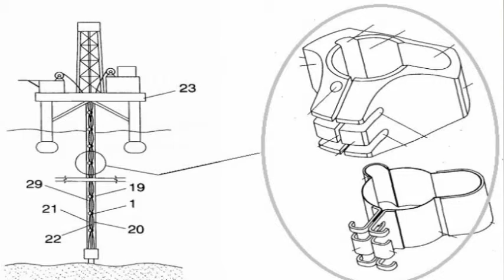Curso de Patentes - Atividade Inventiva (7/16)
Curso de Patentes - Atividade Inventiva (7/16) Nesta série de 16 vídeos é apresentado os critérios básicos no exame de atividade inventiva de pedidos de patente. Neste vídeo é analisado a invenção como a solução de um problema técnico e como este tem um papel importante na aferição de atividade inventiva. É analisado a possibilidade de reformulação do problema técnico durante o exame, a possibilidade de apresentação posterior ao depósito do pedido, de dados que confirmem o efeito técnico apresentado e exemplo de análise de tribunal brasileiro. A realização é de Antonio Abrantes  autor dos livros "Introdução ao Sistema de Patentes" publicado em 2011 e "Patentes de Modelos de Utilidade no Brasil" publicado em 2014 ambos pela Editora Lumen Juris.